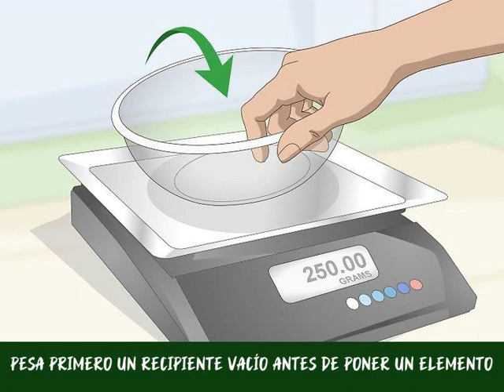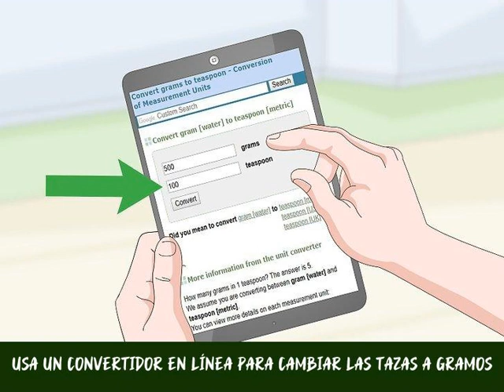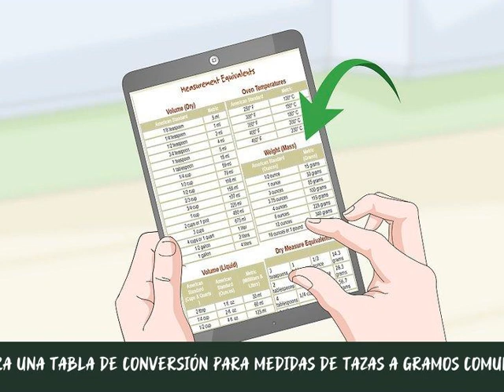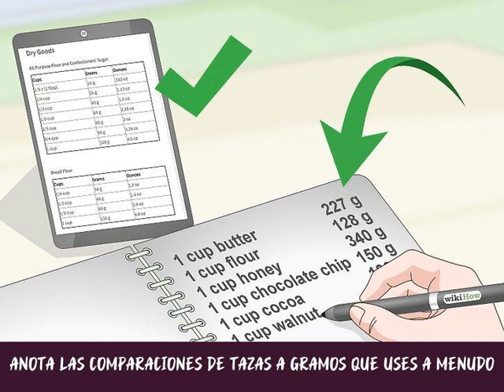Cómo medir gramos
El gramo es la unidad de medida básica para el peso y la masa en el sistema de medición métrico y el Sistema internacional de unidades (SI). Se usa a menudo para pesar elementos pequeños, como productos secos en una cocina. La única forma de medir con precisión en gramos es usar una balanza. Otras herramientas, como las tazas y cucharas de cocina, proporcionan un cálculo aproximado. También, ten a la mano una calculadora o una tabla de conversión para que puedas medir gramos cuando no tengas una balanza disponible.